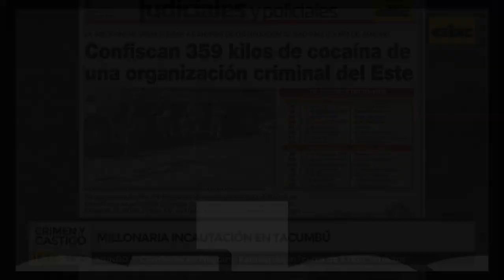Millonaria incautación en Tacumbú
Una pesquisa en el pabellón de admisión del penal de Tacumbú permitió desmantelar un laboratorio de producción de cocaína, además del comiso de más de 250 millones de guaraníes, teléfonos celulares, armas blancas y otros elementos. La fiscalía prosigue con las investigaciones para determinar la presencia de funcionarios involucrados.